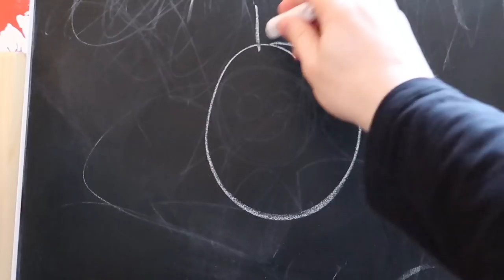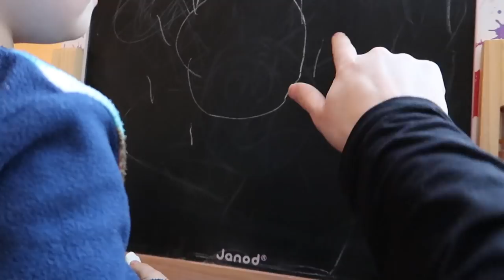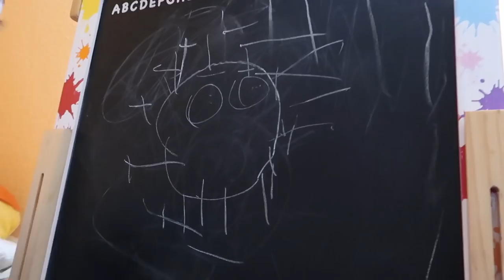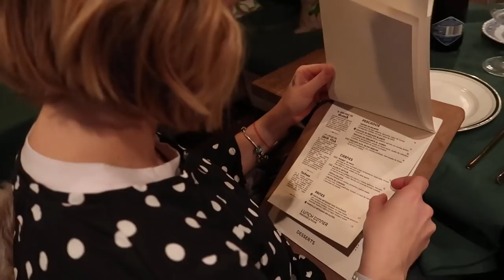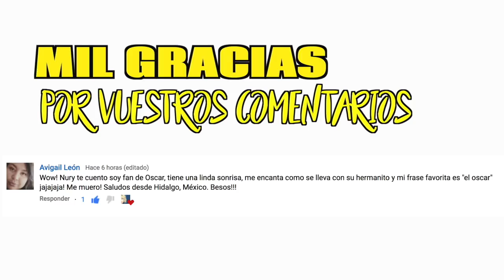UN GIRO INESPERADO | VLOG DIARIO | NURYCALVO Y SU FAMILIA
En el vlog diario de hoy hay un giroinesperado.

Si quereis mandarnos una carta podeis enviarnosla a:
Nuria Calvo
Apartado de correos 83
28522 Rivas Vaciamadrid (Madrid) ESPAÑA